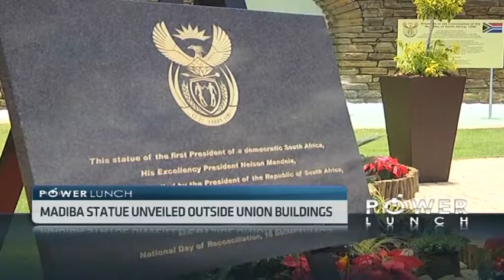Madiba statue unveiled at the Union Buildings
A 9 metre high statue of Nelson Mandela was unveiled at the Union Buildings in Pretoria, a day after the anti-apartheid icon's funeral in Qunu.